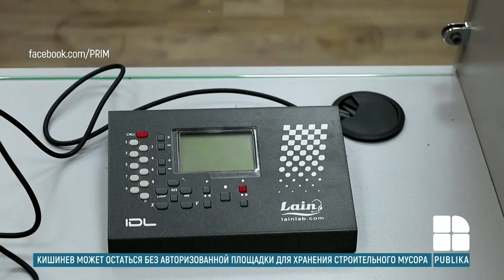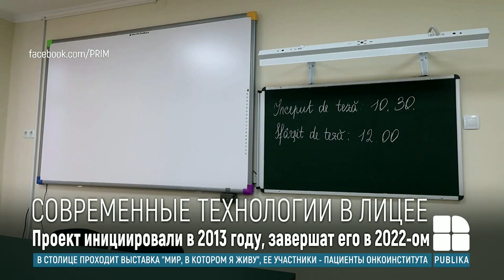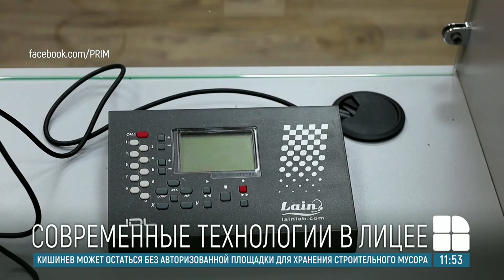В Резине оснастили лицей имени Александра чел Бун в рамках проекта "Реформа образования"